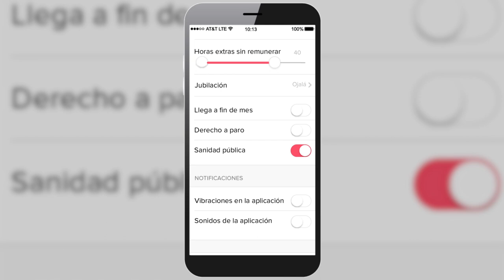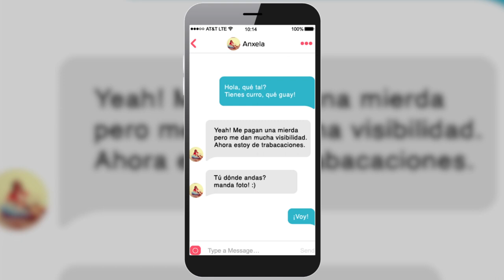Pinder, la app para encontrar a gente como tú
¿Disfrutas acumulando experiencias? ¿Eres amante de la movilidad exterior? ¿Sabes cómo calentarte sin encender la calefacción? Únete y encuentra a gente como tú.
Pinder, la app de citas número uno en España: 11 millones de usuarios potenciales nos avalan.